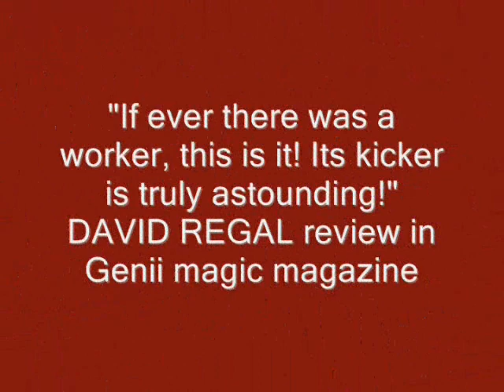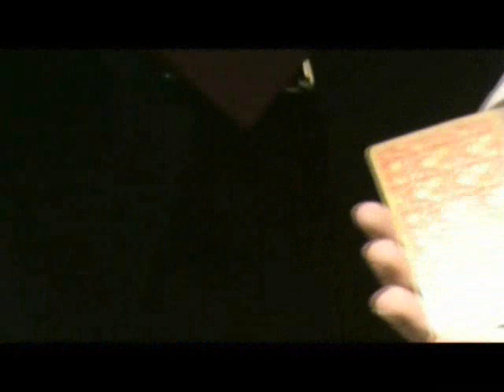Corner of Piccadilly by Paul Gordon (Poker Size)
With minimal sleight-of-hand, four (regular) antique-looking cards are used with a 'Find The Lady/Monte' patter routine. You start with, say, three red spot cards and one black court card. After the great 'find the lady style' routine, you end up with three black court cards and just one red spot card!

Can be performed strolling or at tables! You start and end clean - no fakes, either! Great kicker (surprise) ending!

Starts And Ends Clean Average Card Skills Required No Fakes - Easy Reset 8 Page Booklet Stunning Antique Reproduction Poker Sized Cards Supplied

'Corner of Piccadilly is a very strong monte routine that uses un-gaffed cards. Its kicker is truly astounding, and all can be examined. If ever there was a 'worker', this is it.'
- David Regal (Genii Magazine)

'Corner of Piccadilly is a very solid routine: ideal for strolling and formal shows. The cards are beautiful and at the end, all is examinable. Recommended'
- John Lovic ...